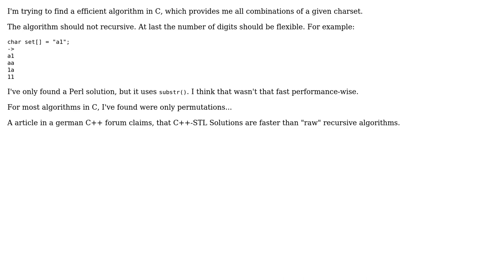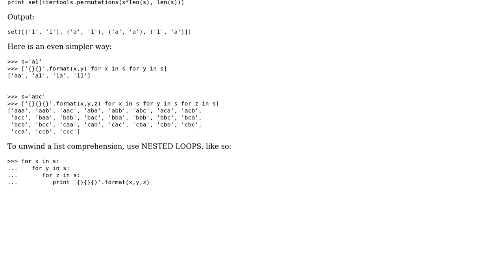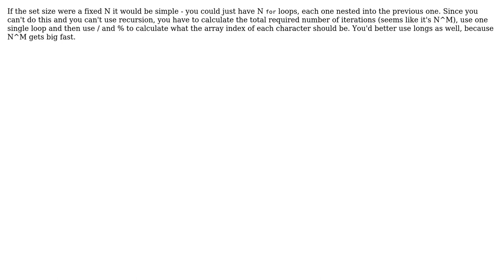All Possible combinations in C (5 Solutions!!)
All Possible combinations in C

With thanks & praise to God, and with thanks to the many people who have made this project possible! | Content (except music & images) licensed under CC BY-SA | Music | Images & others | With thanks to user Tom Cerul user Robin Green user pmg user jtniehof user Hans Mueller user dawg and the Stack Exchange Network Trademarks are property of their respective owners. You are responsible for your own actions.